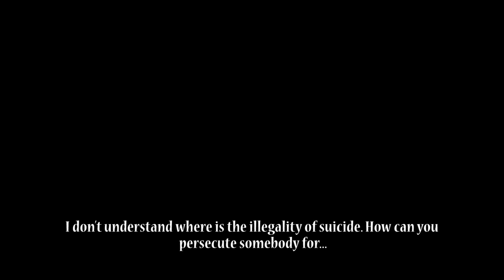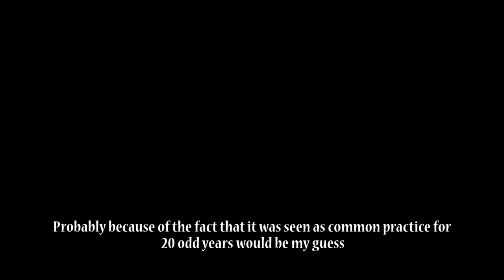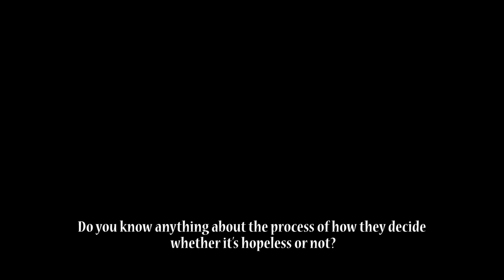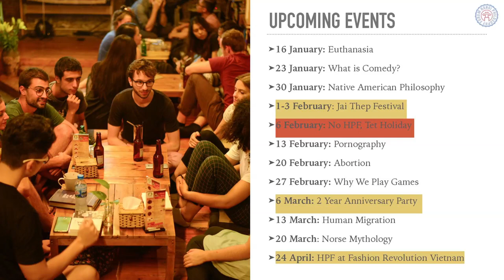The Ethics of Euthanasia Pt. 3 - The Law And Advance Medical Directives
On Wednesday 16 January 2019 the Hanoi Philosophy Forum hosted a series of lectures, small-group discussions, and artwork exploring the ethics of euthanasia.

Credits:
Jon Dallas - Executive Director
Lara Hardie Stewart - Artwork
Truitt Urbanic - Haiku and Drawing Contest
Nache - Intro and Outro Music